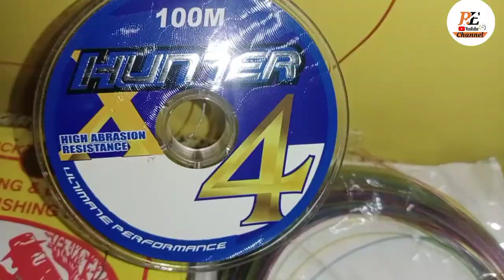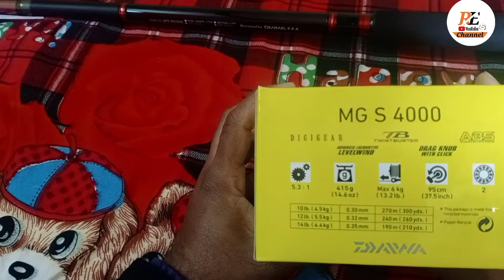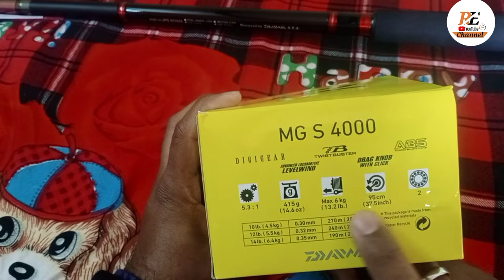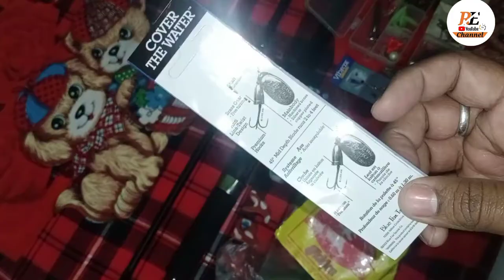Daiwa fishing 🎣 Rod/Reel testing💯 at home🐟🐟🐟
Hello dosto aaj ki is video main apko batunga Daiwa fishing rod / stunning Reel strength test at home

MY GEARS :-

TRIPOD FOR MOBIL

VLOG GORILLA TRIPOD